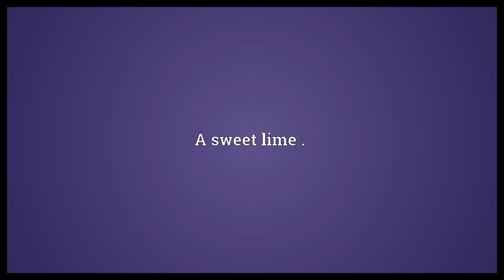Mousambi Meaning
Video shows what mousambi means. A sweet lime ..  Mousambi Meaning. How to pronounce, definition audio dictionary. How to say mousambi. Powered by MaryTTS, Wiktionary